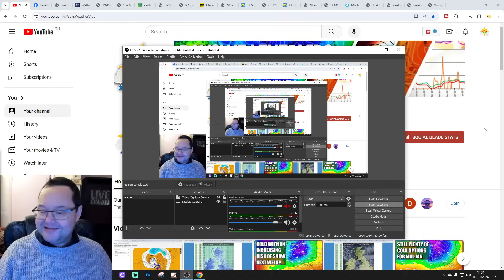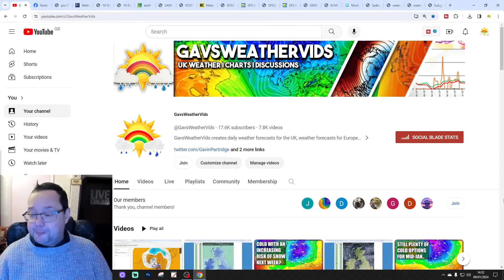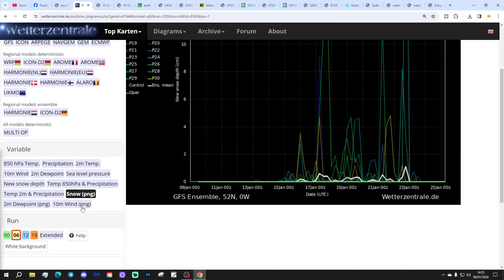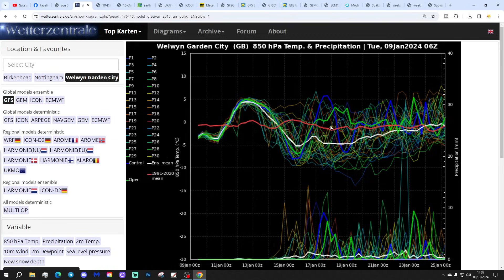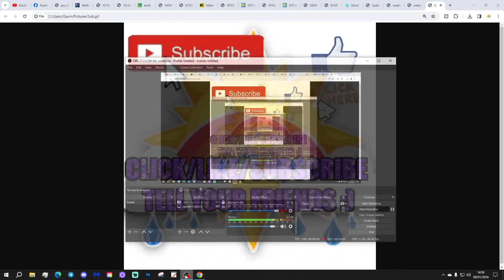Ten Day Forecast: Potential For Disruptive Snow Next Week?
Hello everyone and thanks for tuning in to today's ten day forecast video update. We're going to look at the weather for the next ten to fourteen days. Day ten will take us to 19th January - and we'll be able to extend out beyond that with the extended and ECM ensembles (they run to around a couple of weeks)  We'll have a look at the CFS V2 for February at the end of the video.

A Scandinavian High is bringing mostly dry and cold weather. Looking ahead to the rest of the week many places will remain dry and chilly but as we look further ahead to the weekend and next week the weather looks set to turn much colder with a northerly blast bringing the air from the arctic. As low pressure begins to move in to that cold air from the Atlantic we could have the potential for disruptive snow next week but as ever for the UK and Ireland it's very much on a knife edge.

💡  Video Credits: 💡

💡  GWV Links: 💡